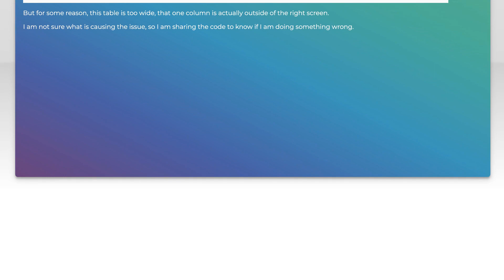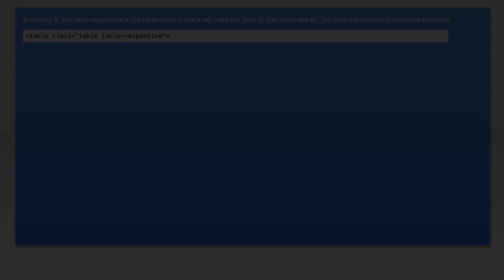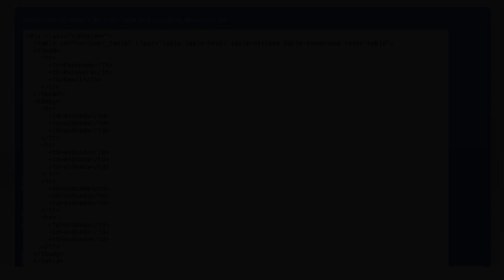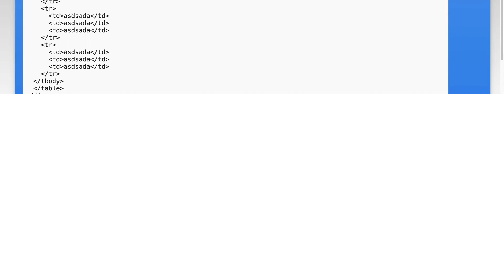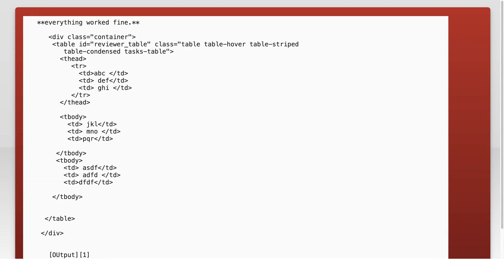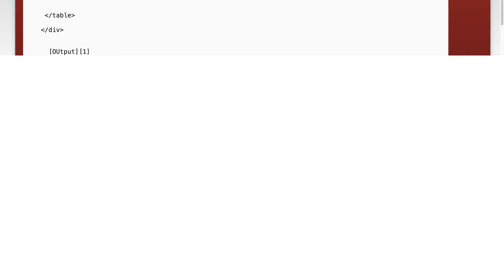bootstrap table inside container div is out of browser width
html: bootstrap table inside container div is out of browser width

Related to: html, css, twitter-bootstrap